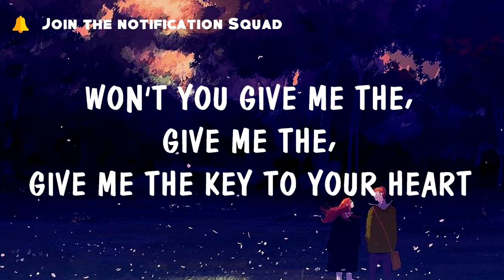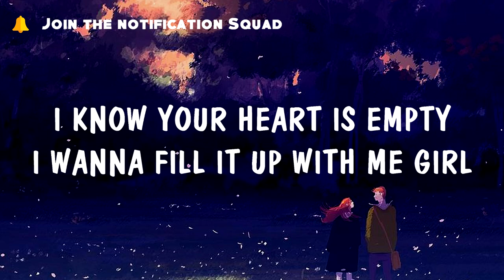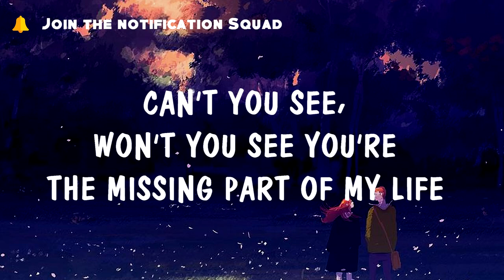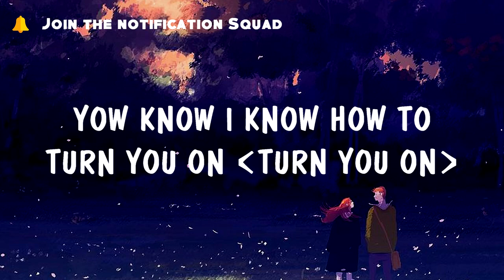Faydee Ft. Hande Yener, Rebel Groove - Gravity (Lyrics)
Turn me to you

Lyrics:
Alright (Yeah)
It's your boy Fadee (oh)
And Hande, and Rebel Groove
Listen up

I know your heart is empty
I wanna fill it up with me girl
All I ever think about is you
I wanna be your night and day
Every single time I pray
Waitin' for a miracle to come true, oh
(You know)

I won't give it up, give it up, give it up till you're mine
Oh baby hurry up, hurry up, hurry up we're losin' time
Won't you give me the, give me the, give me the key to your heart
Can't you see, won't you see you're the missing part of my life

You're like gravity, gravity, gravity oh (Gravity)
Pullin' me, pullin' me, pullin' me to you-ooh (Pullin' me)
Like a spinnin' satellite, all I hear you say is
Follow me, follow me, follow me, come on (Follow me)
You know I know how to turn you on (Turn you on)
Till the early mornin' lights, yeah baby

Like a spinnin' satellite (Like a spinnin' satellite baby)
Till the early mornin' lights (Turn you on, turn you on)

Gravity, gravity, gravity oh (Whoa-oh-oh)
Pullin' me, pullin' me, pullin' me to you-ooh
Like gravity, gravity, gravity
You're pullin' me, pullin' me, pullin' me, yeah

(Till you're mine girl, till you're mine girl)
And baby hurry up, hurry up, hurry up we're losin' time
(You've gotta give it to me, you've gotta give it to me)